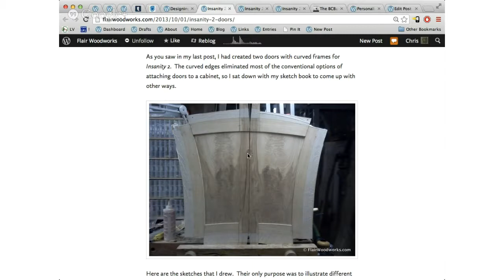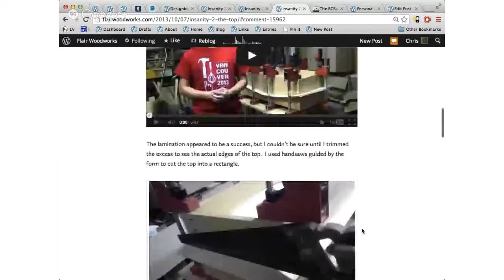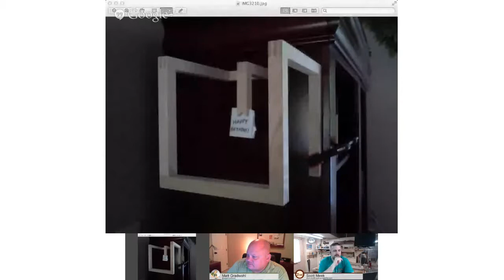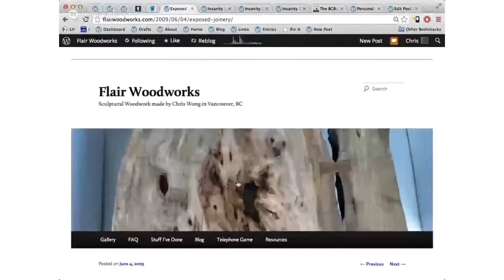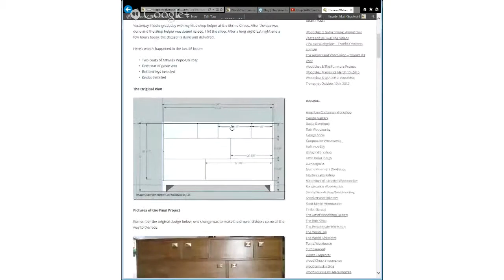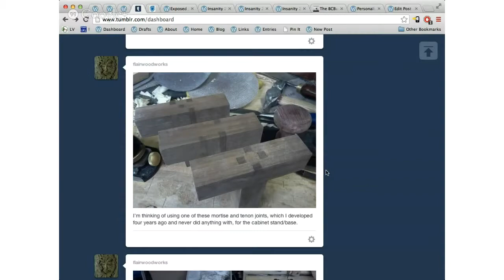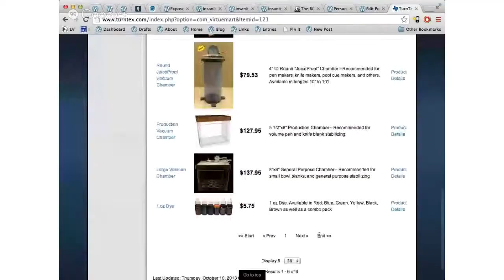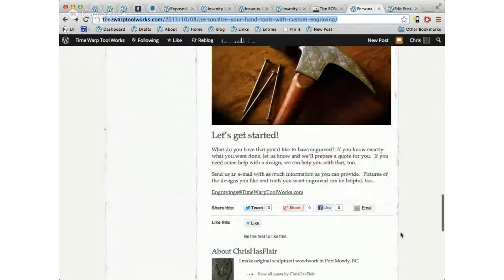Woodchat On Air 10 9 2013